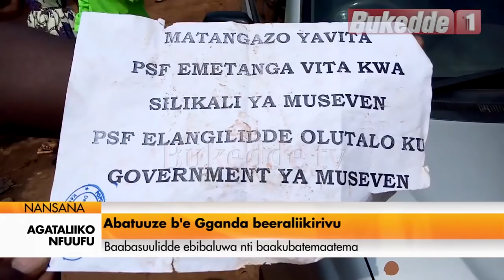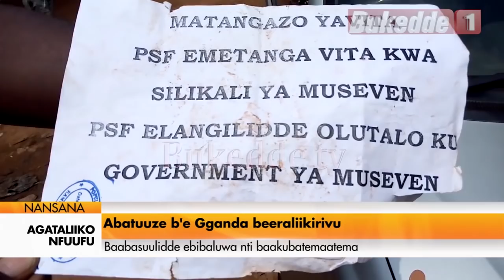Agataliikonfuufu: Abatuuze beekozeemu omulimu ogw'okulawuna ekitundu Bakonkona banaabwe mu kiro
OLUVANYUMA lwettemu ly'ebijjambiya okweyongera e Masaka nemiriraano abakulembeze mu byaalo ebimu mu disitulikiti ye Kyotera basitukiddemu okutaandika okussaawo enkola yokwekuuma mu kiro obutaganya buttemu buno mu kitundu kyaabwe.